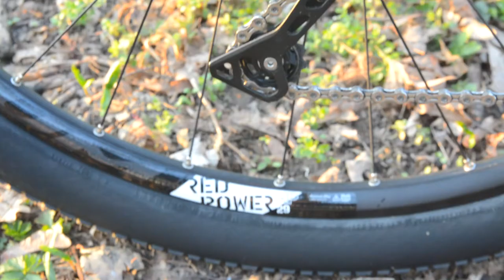Merida Big.Nine 7000 | Bike Check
Prezentacja roweru górskiego Merida Big.Nine 7000